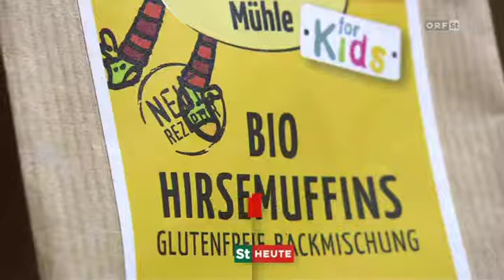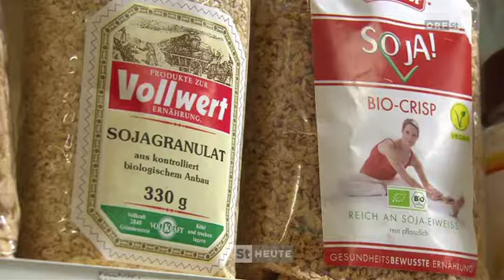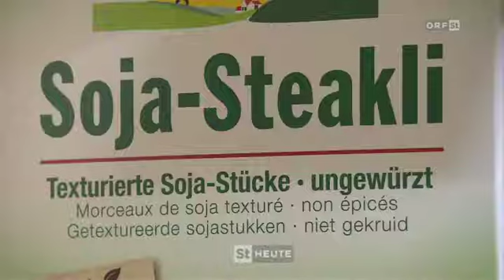Handelswege: Drogeriefachhandel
Drogeriefachhandel Mit freundlicher Genehmigung des ORF Landesstudio Steiermark